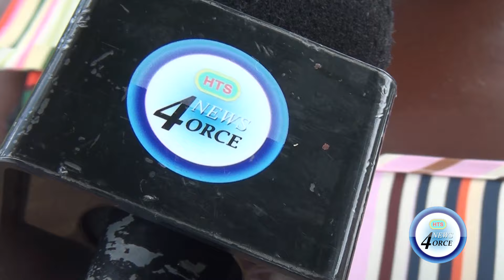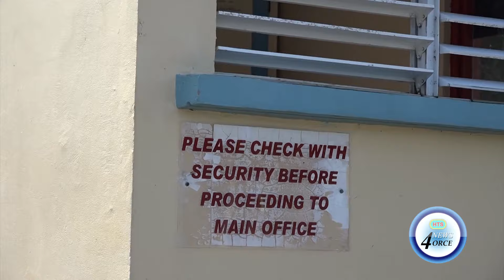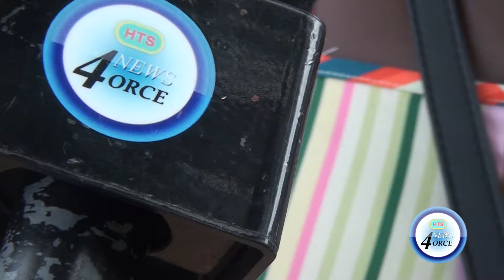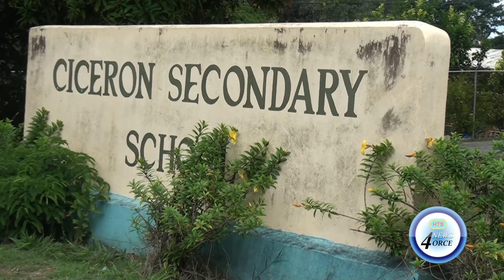CICERON SECONDARY SCHOOL CUTLASS ATTACK INCIDENT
Chaos erupted at Ciceron Secondary School on Monday as a student armed with a cutlass and knife attacked another.